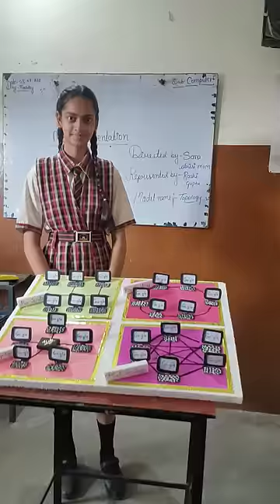model on computer topology